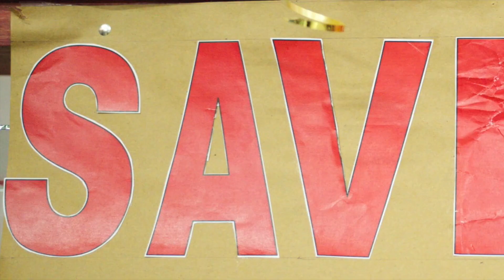Savusavu AOG Church Christmas Video